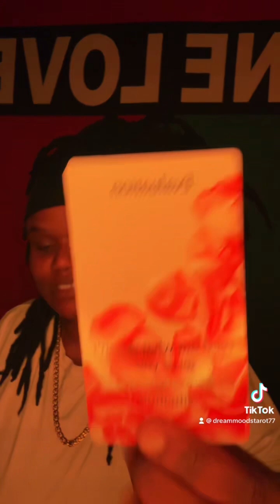Aquarius May 2023 Tarot Love Reading- When their obsessions becomes too much